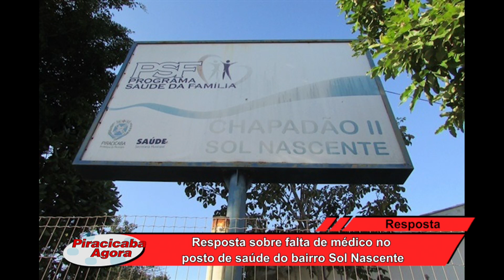Resposta sobre falta de médico no posto de saúde do bairro Sol Nascente 16 05 22